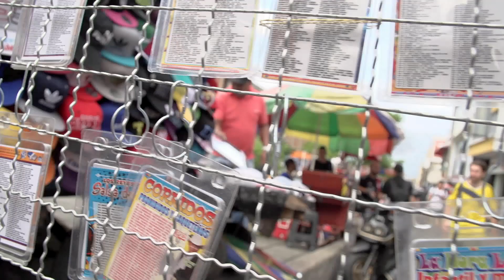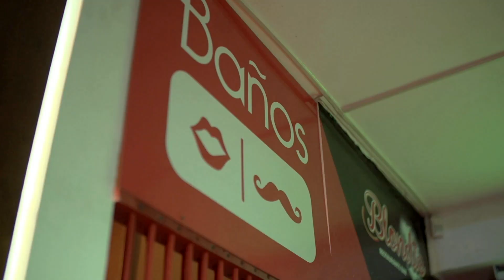Kevin Mc Caffrey-Confessions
Kevin Mc Caffrey's 2020 debut single shot on location in Cali, Colombia.